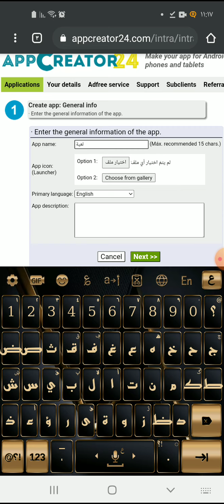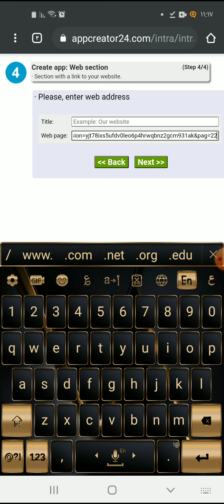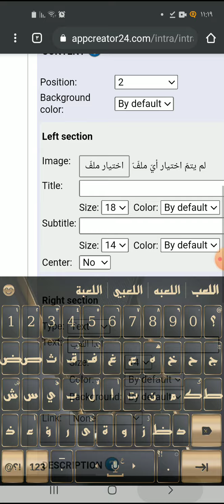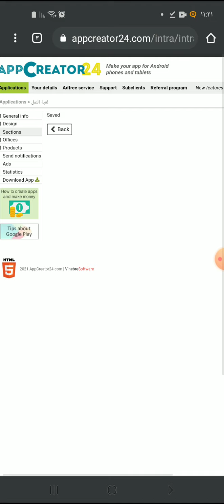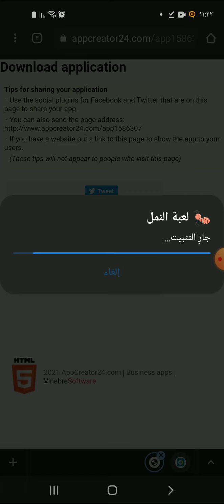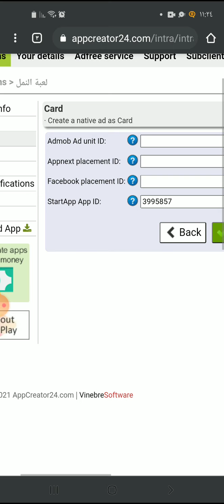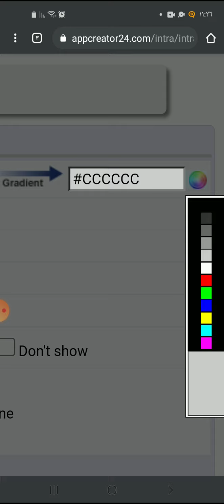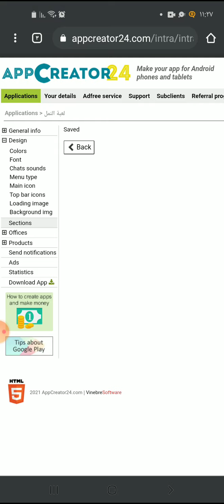الدرس الثالث عشر | صنع لعبه بكل احترافيه وتحقيق دخل شهري 500$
هذا كورس تعليمي مجاني في صنع التطبيقات بدون اشتراك شهري او دفع اي فلس

منصه هائله جدا في صنع التطبيقات والتحكم بها والتحكم بالاعلانات والتحديث فوري بنفس اللحظه اكسب المال الان مجانا

عبارات لا تهمك🤗🌸
صنع التطبيقات لشاشات lg smart tv
صنع التطبيقات للاندرويد
صنع تطبيقات اندرويد بدون برمجة
صنع تطبيقات الأندرويد بطريقة سهلة
صنع تطبيقات مجانا
صنع تطبيقات اندرويد اون لاين
صنع تطبيقات للكمبيوتر
صانع التطبيقات
صانع التطبيقات apk
صانع التطبيقات للايفون
تحميل برنامج صانع التطبيقات للكمبيوتر
برنامج صانع التطبيقات للاندرويد
تحميل برنامج صانع التطبيقات للاندرويد
تنزيل برنامج صانع التطبيقات للاندرويد
برنامج unity صانع التطبيقات مجانا
صنع تطبيقات والعاب
ربح المال من صنع التطبيقات
صنع تطبيقات مجاني
تطبيقات صنع ميمز
تطبيقات صنع ملصقات واتساب
تطبيقات صنع مانجا
موقع صنع التطبيقات
تطبيقات صنع لوجو
تحميل برنامج صنع التطبيقات للاندرويد
تطبيق لصنع التطبيقات
موقع لصنع التطبيقات
برنامج لصنع التطبيقات
افضل برنامج لصنع التطبيقات
تطبيقات لصنع التطبيقات
افضل موقع لصنع التطبيقات
شركة لصنع التطبيقات
افضل مواقع لصنع التطبيقات
تطبيقات صنع كرتون
كيفية صنع التطبيقات للاندرويد
كيفية صنع التطبيقات
صنع تطبيقات قوقل
تطبيقات صنع فيديوهات
تطبيقات صنع فيديو
تطبيقات صنع فيروسات
تطبيقات صنع في
طريقة صنع التطبيقات
صنع تطبيقات سهلة
صنع تطبيقات سامسونج
تطبيقات صنع رسوم متحركة
تطبيق صنع التطبيقات
برنامج صنع التطبيقات للاندرويد